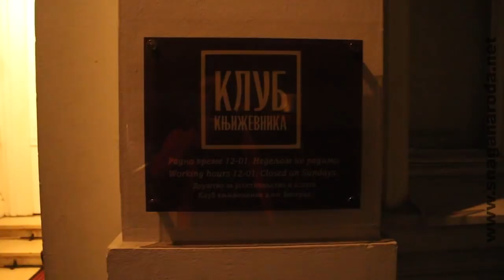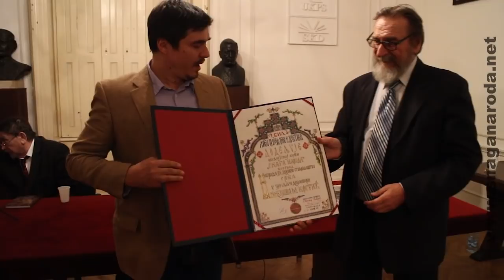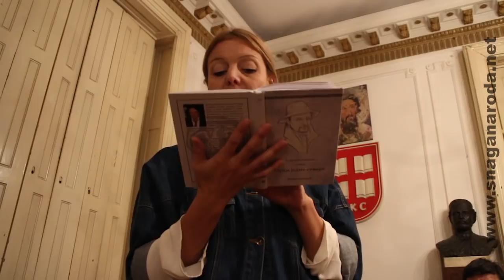Dodela nagrada časopisa Zbilja